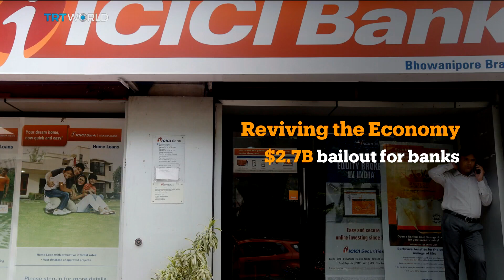India's government piles on debt as it spends on economic revival | Money Talks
Months of lockdown and millions of cases of COVID-19 jolted India's economy last year, shrinking it by 7-percent. But infection rates are falling and inoculations have begun. The Modi government has unveiled an annual budget worth almost half- a- trillion dollars to help the economy out of recession.. And it could also calm famers who've been protesting contoversial new agricultural laws. Mobin Nasir reports. Sunil Poshakwale joined us from Birmingham. He's a professor of international finance at Cranfield School of Management.